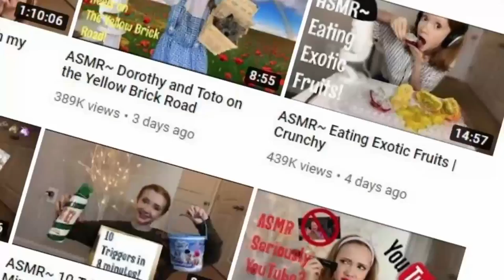Meet 13-Year-Old Who Makes ASMR Videos for YouTube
Makenna Kelly couldn't sleep as she scrolled through YouTube, searching for something to help her focus and relax. That's when she stumbled upon ASMR. Makenna decided to begin experimenting on her own with the strange phenomenon. Now, nearly a year and a half after putting out her first video, Makenna is a bonafide YouTube star. For Makenna, "Life with MaK" has helped her find herself as she heads into the often fraught teenage years. InsideEdition.com's Leigh Scheps has more.